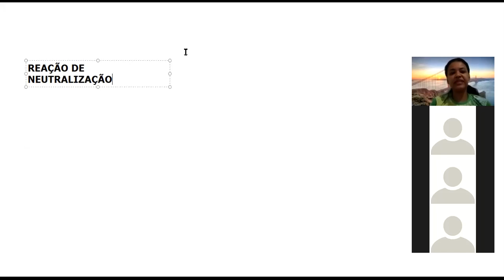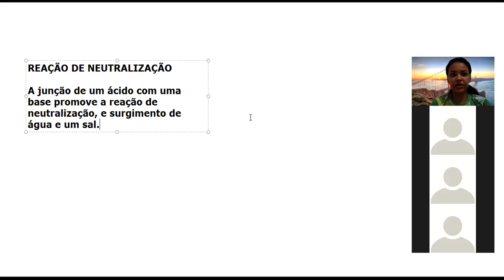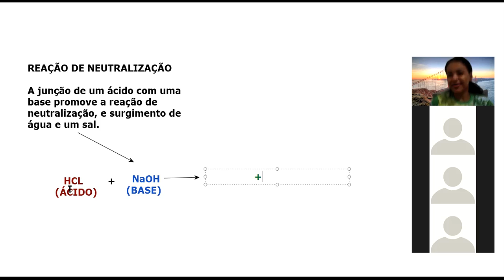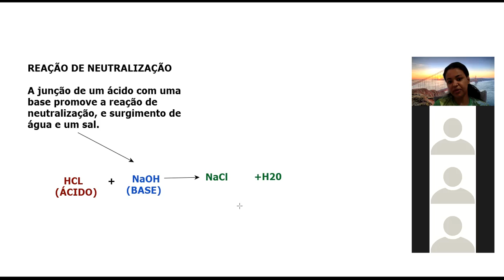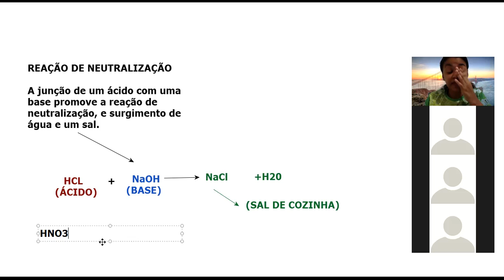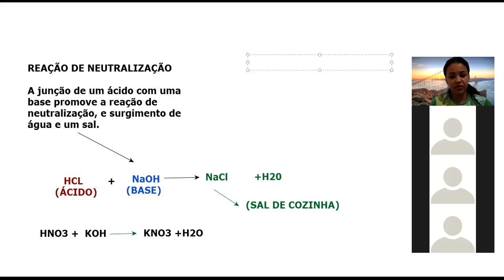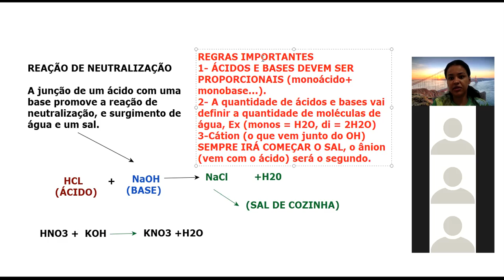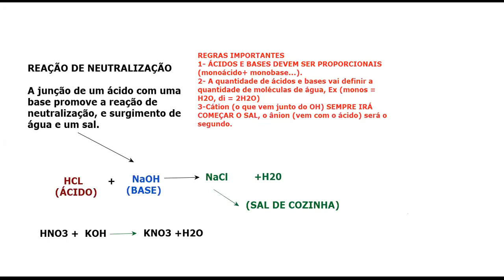9º ANO. AULA DE CIÊNCIAS 01/12 (SAIS)